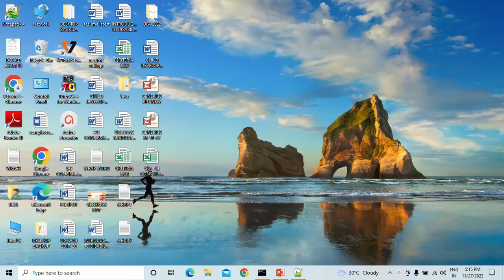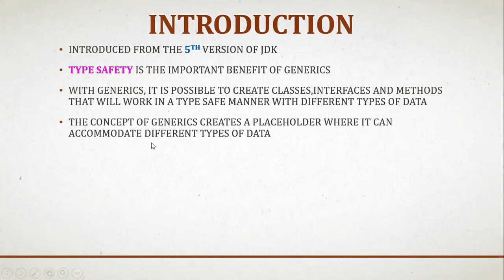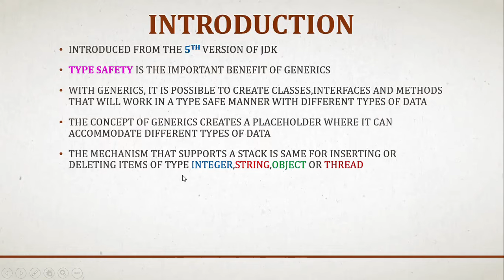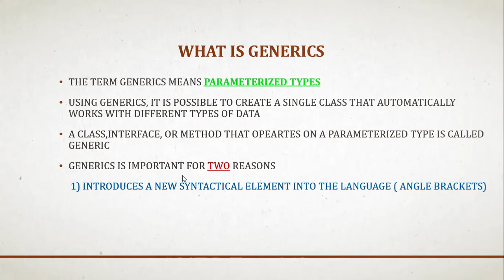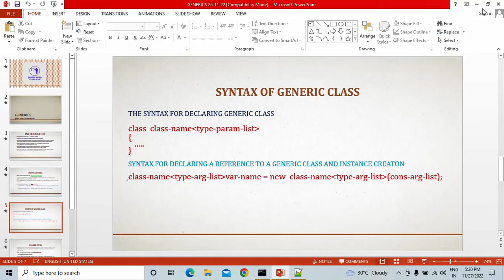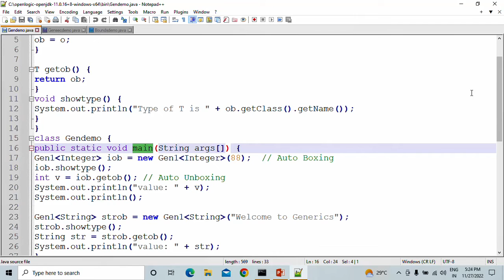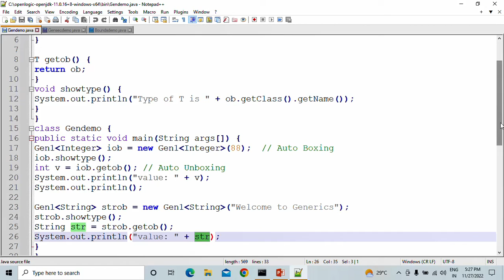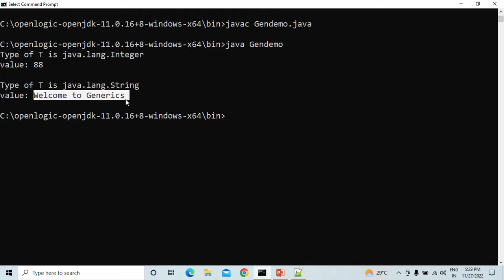GENERICS PROGRAMMING IN JAVA || TAMIL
THIS VIDEO EXPLAINS THE GENERIC PROGRAMMING IN JAVA